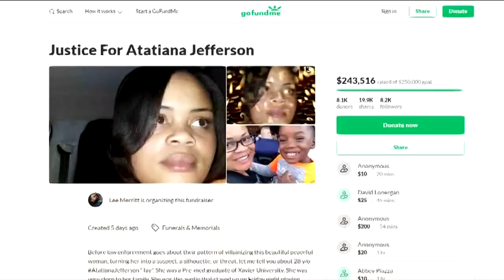Father of Atatiana Jefferson takes legal action over his daughter's funeral and burial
According to court documents, Marquis Jefferson says since the fatal shooting, other members of the family have denied him a voice in funeral plans.